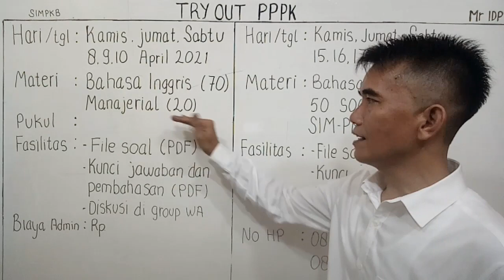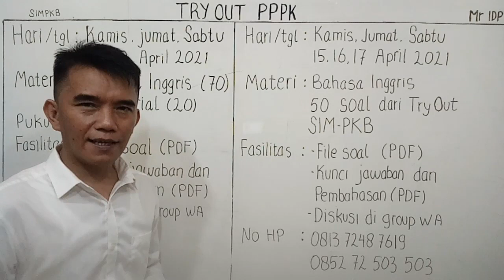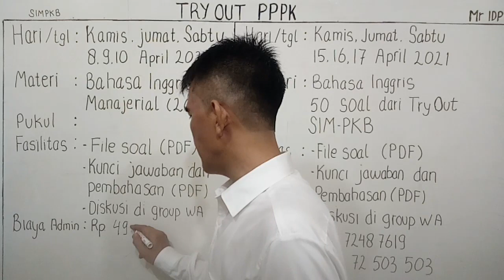TRY OUT PPPK Bahasa Inggris | PLUS 50 soal dari Tryout SIMPKB Bahasa Inggris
Sangat penting melakukan banyak latihan soal, Try out Bahasa Inggris PPPK ini terdiri dari 2 tahap, yang pertama, 70 soal bahasa Inggris dan 20 soal manajerial.

Try Out PPPP kedua terdiri dari 50 soal bahasa Inggris dari SIMPKB. Mr IDP juga sudah mempersiapkan kunci jawaban dan pembahasan.

Silahkan simak informasi selengkapnya
HP WA : 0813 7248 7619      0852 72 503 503